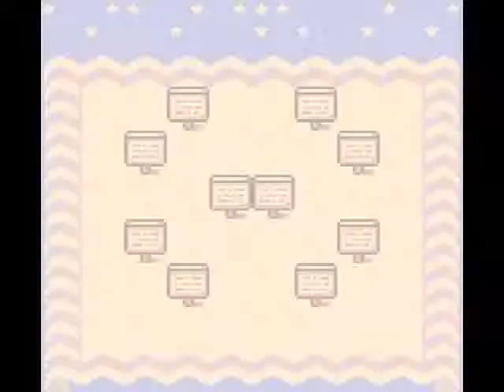Let's Play Mole Mania #20 Famer Jinbe Castle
Join me and Muddy the mole as we head out to rescue his family fro the evil farmer Jinbe.
In this Final episode we take on a Boss Rush!